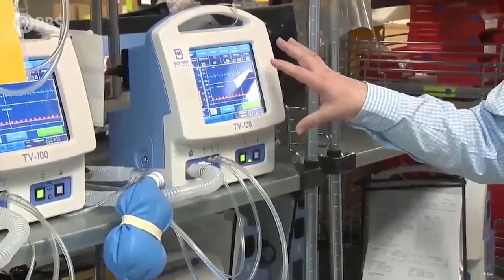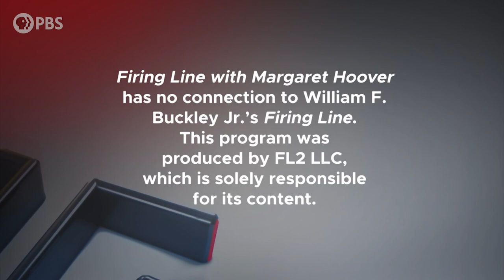Ned Lamont | Full Episode 4.3.20 | Firing Line with Margaret Hoover | PBS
CT Gov. Ned Lamont discusses his efforts to fight COVID-19 in one of the most-infected states per capita in the country. He discusses the race to find more ventilators and personal protective equipment as the state’s case count rises. Lamont also gives advice to states that have not been hit as hard yet about how to flatten the curve.